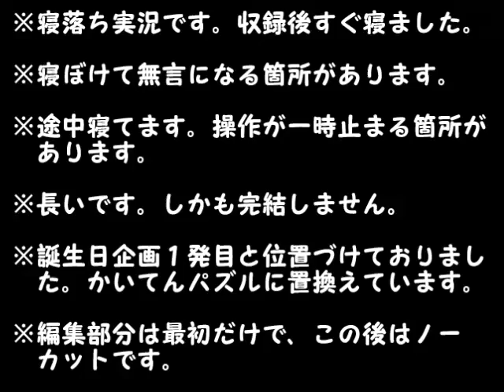【19th誕生日企画#7】 マリオパーティ7 寝落ち実況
おまけのボツネタです。なぜボツなのか、それは「長くて」「カットしにくくて」「見てると眠くなる」からです。

This is the last movie of this project.